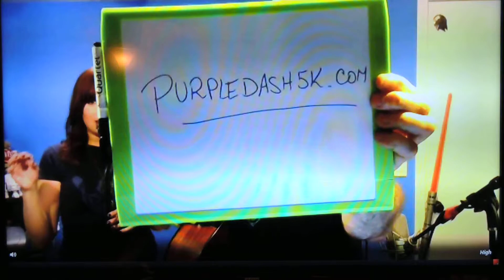Sirsy 06 Purple Rain Prince DSCN9487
Sirsy perform Prince's Purple Rain live on StageIt.com from their basement rehearsal spot